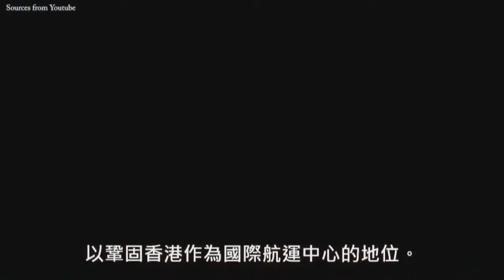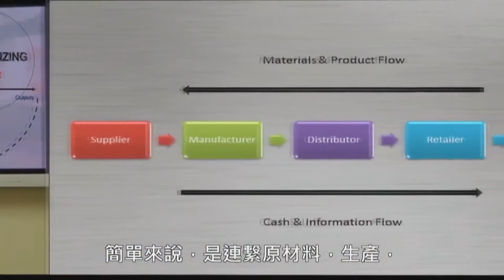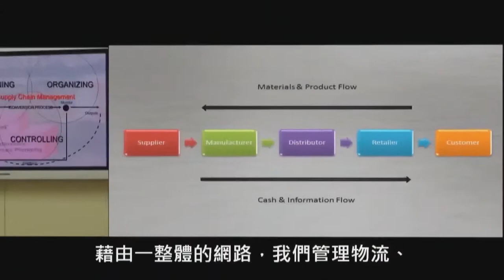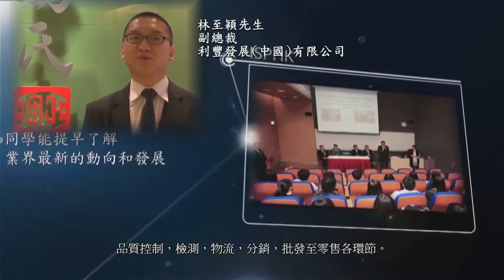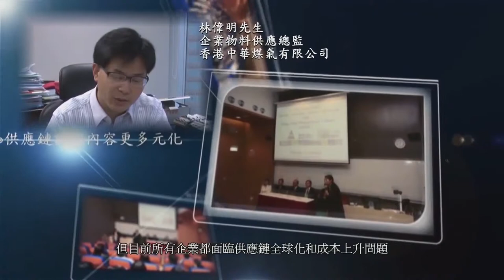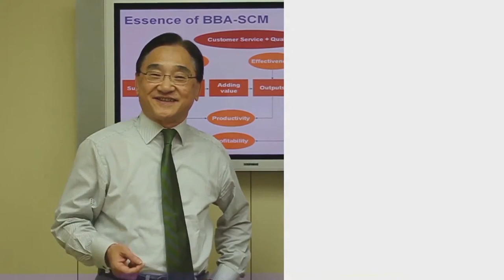HSMC Supply Chain Management